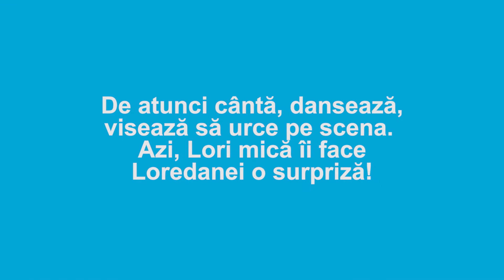Loredana a spus "PREZENT" in campania SOS Satele Copiilor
Micuta Lori creste in satul SOS din Bucuresti si i-a facut o surpriza emotionanta Loredanei, a vizitat-o la repetitii.

Sustine-i pe copiii care cresc la SOS Satele Copiilor sa mearga la scoala. DONEAZA ACUM!